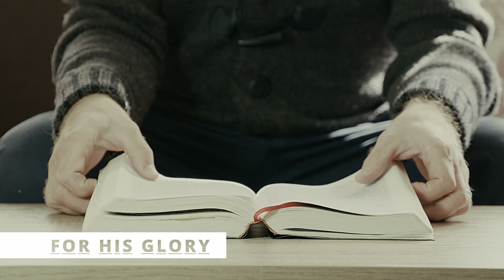225 | Christ Over Angels (and all) | Hebrews 1-2